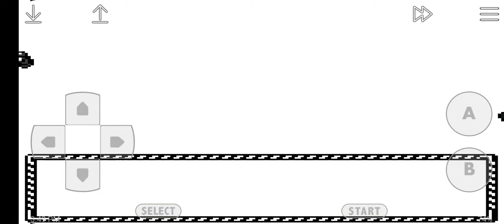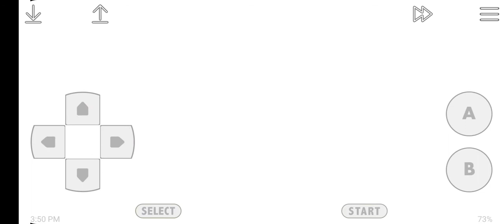Busting through Kanto's Power Ranger Gym Leader Stacey (Lt. Surge) [Pokemon Crystal]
Kantonian Power Ranger Gym Leader Lieutenant Stacey Surge was the first challenge to the mighty Champion Byleth. Her new short extra journey to become Director Champion is to defeat the abandoned Champion Red (whatever his name will be).